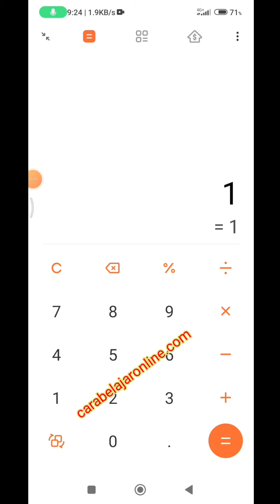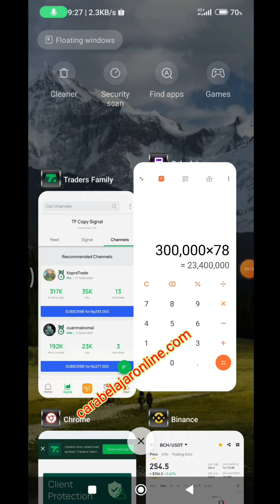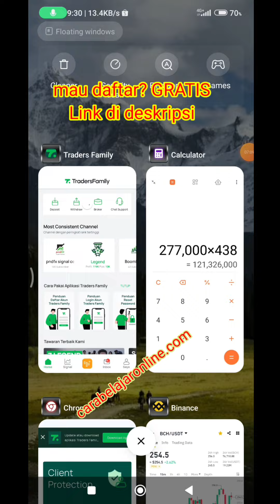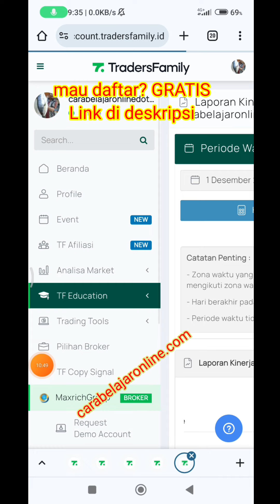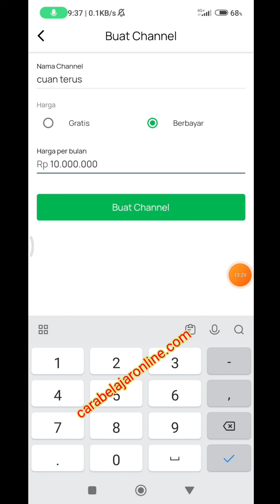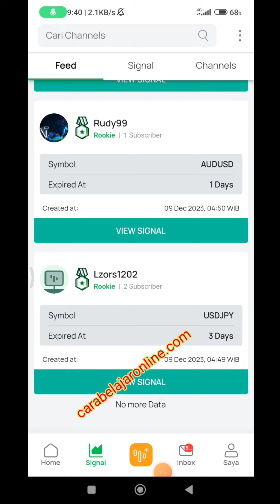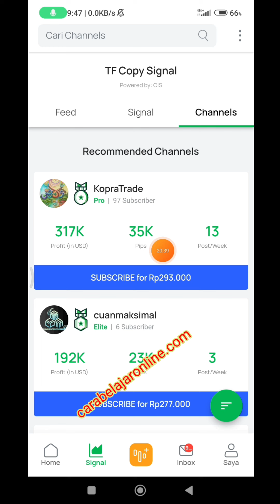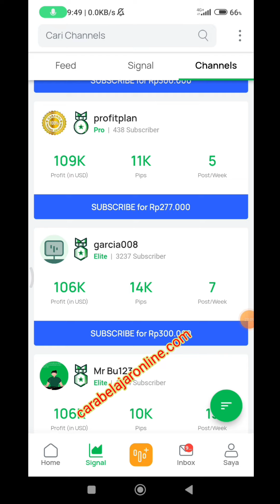Cara PROFIT Trading TANPA MODAL, Terbukti Tiap Bulan GAJIAN di Traders Family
GRATIS , Gabung komunitas Traders terbaik dan terbesar di Indonesia izin Bappebti,